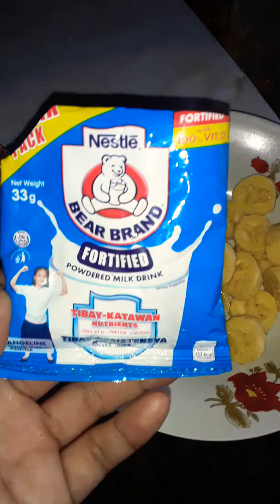Simple at masarap pangmeryenda#shorts@lynmixzvlog6471